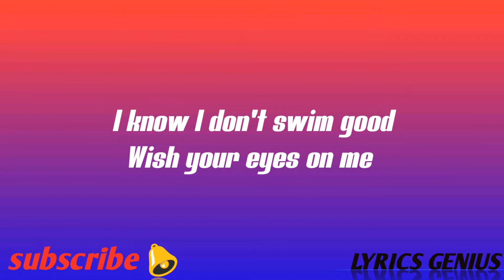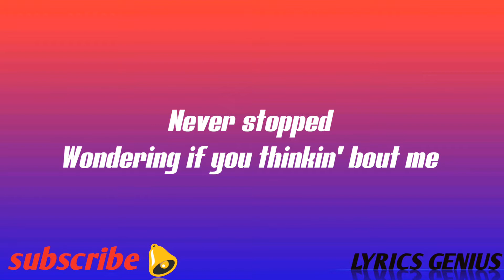orkid_cloudsndrivebys_lyrics